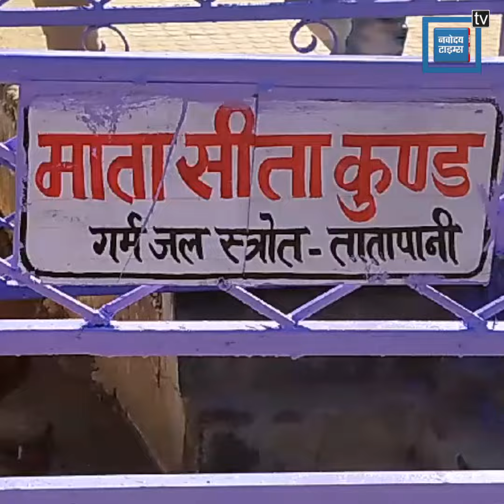बलरामपुर: 14 जनवरी से तातापानी महोत्सव की धूम, उदित नारायण और निरहुआ बिखेरेंगे जलवा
Also Watch ►